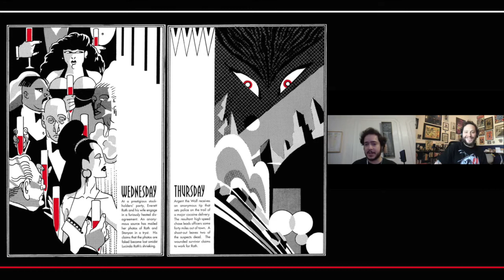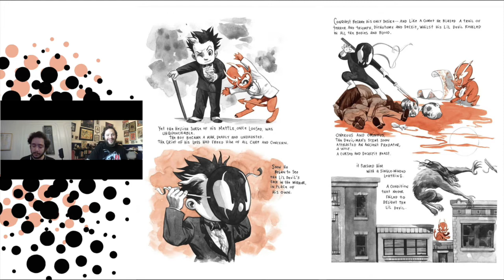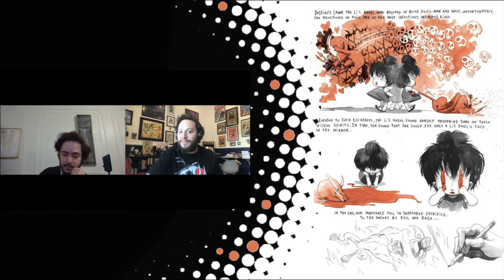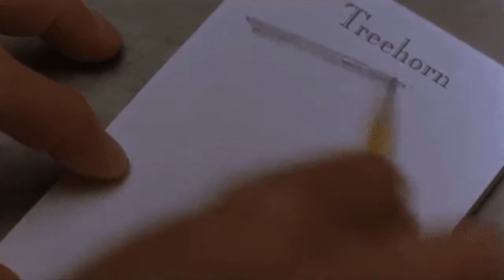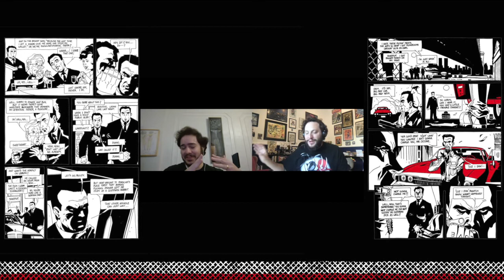#17 Red, White & Black Part 1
We return to the anthology format for 2002's Red, White, & Black. This week we focus on the first three stories in the Omnibus all written by Matt Wagner (natch). First we see the Devils Week by Matt Wagner, then The Nasty Li'l Devil by Jill Thompson. Next we get into the Law & Order SGU (Special Grendel Unit) story Evidence of the Devil by Cliff Chiang, and finally, the life changing meeting of Grendel and Teddy Boy Ciccone Devil's Assumption by Andy Kuhn. A rip-roaring start!! Vivat Grendel and Keep on Grendelin'!!

Eli Schwab

@CosmicLion on Instagram

Ben Granoff

@BenGranoff on Instagram

Much love to Matt Wagner who is now on instagram @MattWagnerComics